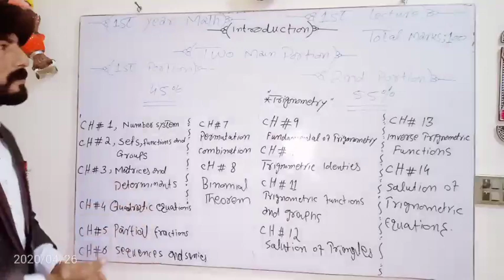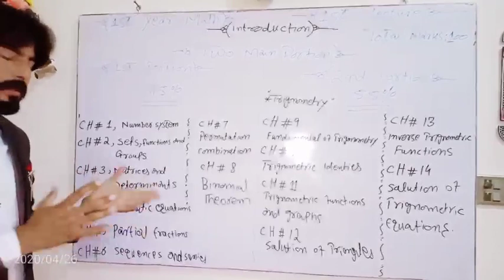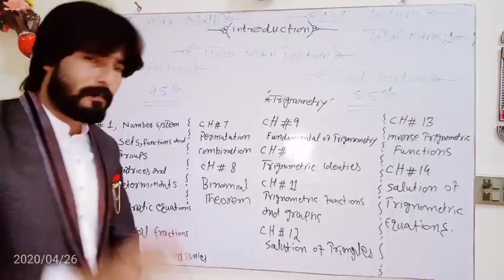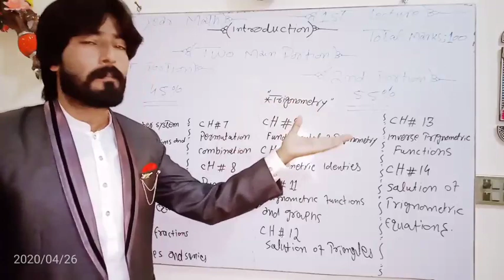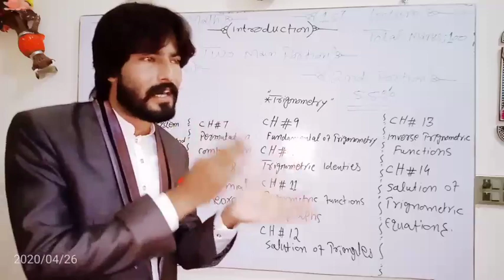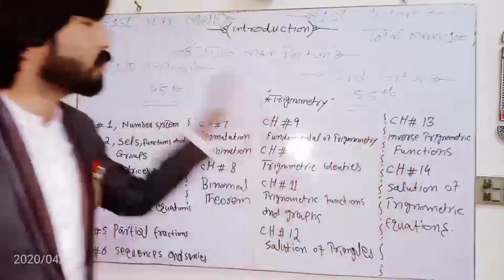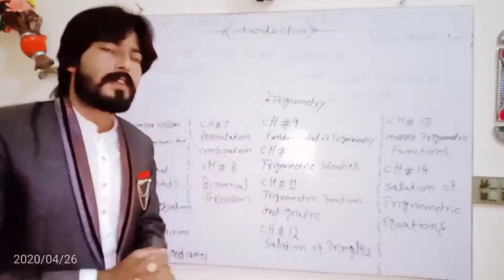1st year math Introduction about whole 1st year By Imran Akhrota